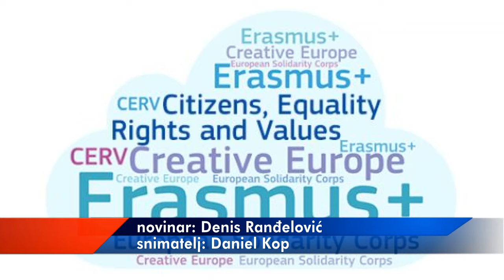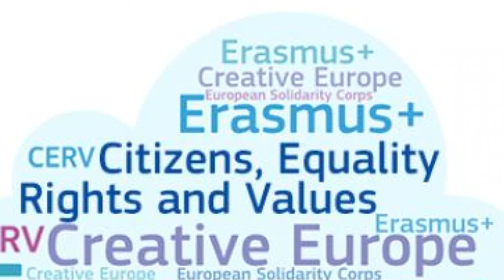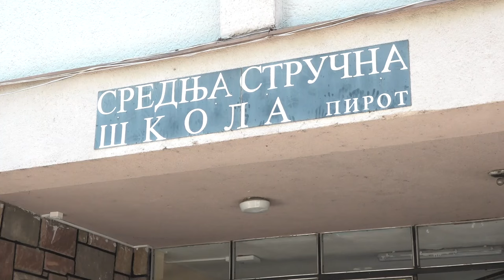UZ ERAZMUS EDUKACIJA I U HOLANDIJI